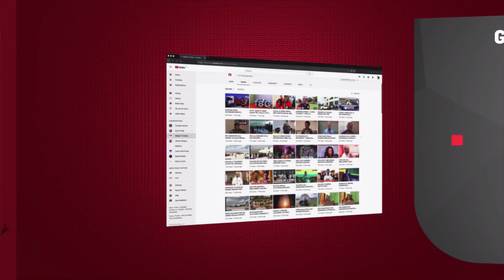POLISI WAMKAMATA MTUHUMIWA ALIYEMCHINJA KATIBU wa KANISA, WAONESHA VIFAA ALIVYOTUMIA..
Polisi Mkoani Njombe, wamemkamata Daniel Mwilango (48) aliyekuwa Katibu wa Baraza la Walezi Kanisa la Romani Katoliki, Kigango cha Parokia ya Makambako yaliyotokea Februari 08, 2022 eneo la Doma Wilaya ya Mvomero Mkoani Mororgoro.